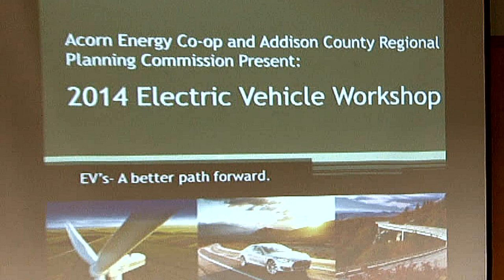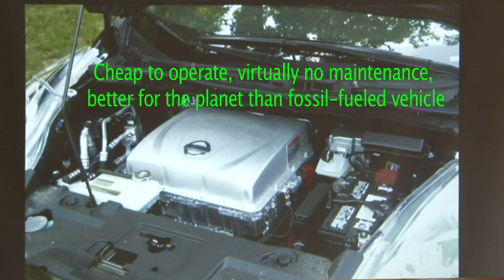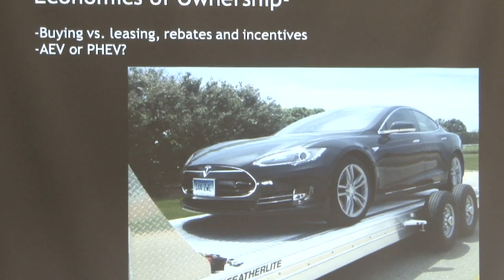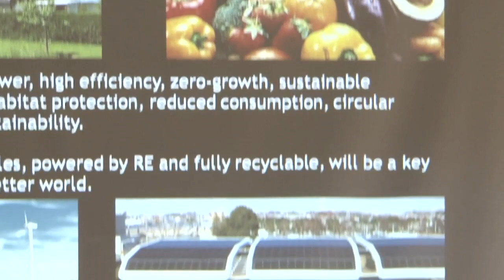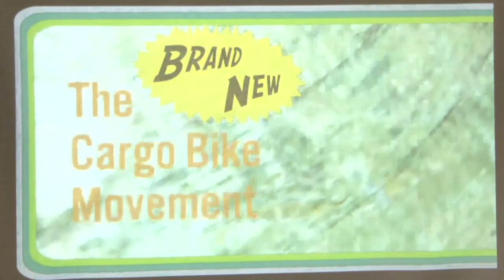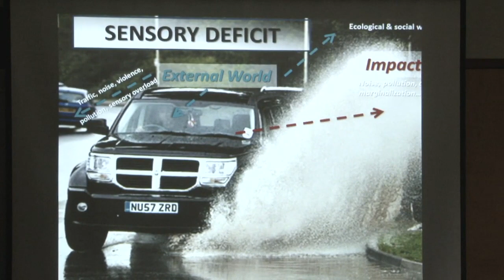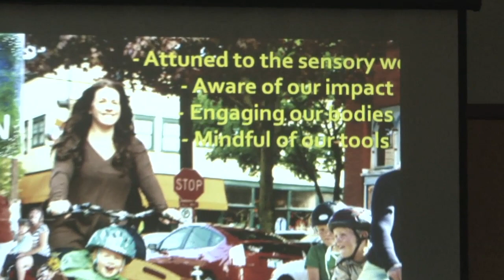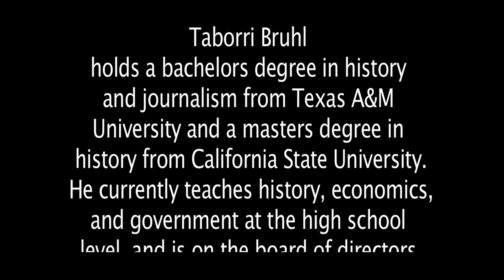Electric Cars and Electric Bicycles Presentation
In Room 2E, Taborri Bruhl presented a slide show and talk on electric powered cars.  Next David Cohen spoke on the virtues of bicycles and electric bikes, with a slide show and short video.